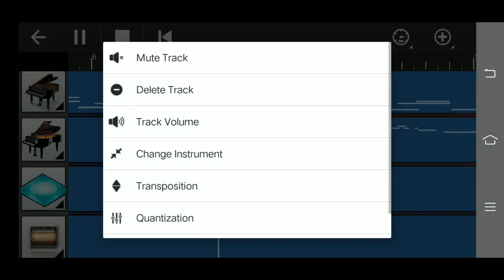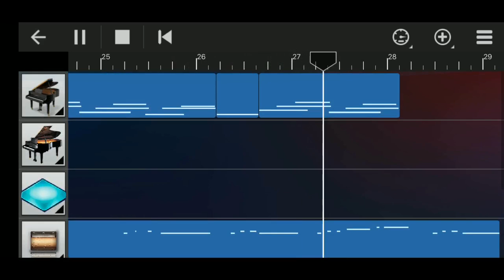Kalki || Mass Bgm Ringtone || Lion King Status || Walk Band Version || Nishu Creations